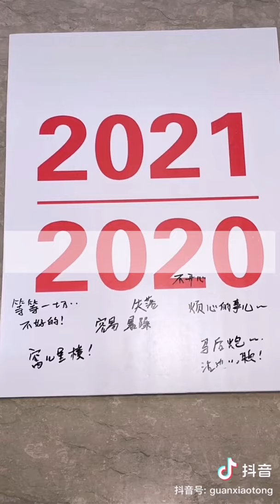Guan Xiaotong (关晓彤) | 2020 Douyin compilation (P2)